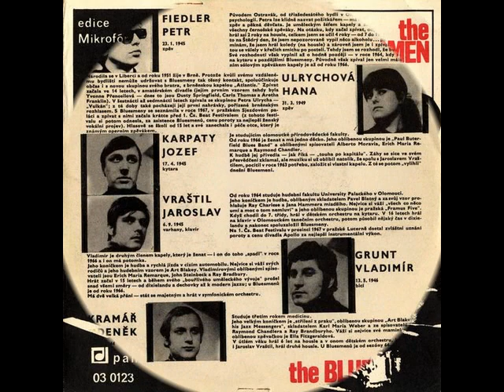The Bluesmen (vox Petr Fiedler) - Mám smutek ve tvářích (Live 1968)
Záznam z koncertu 2. československého beat-festivalu, Praha, Lucerna, 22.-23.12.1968